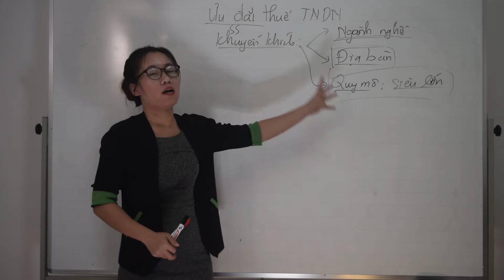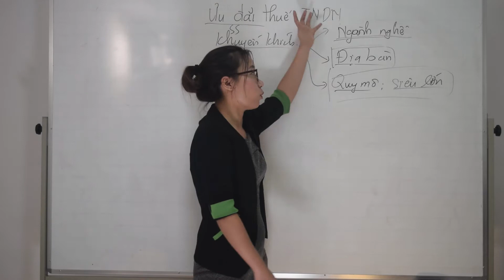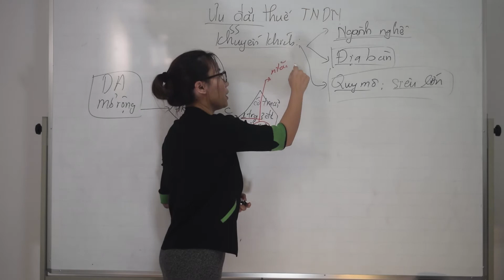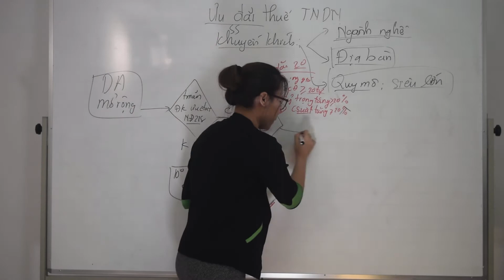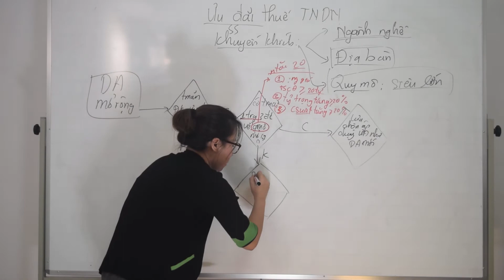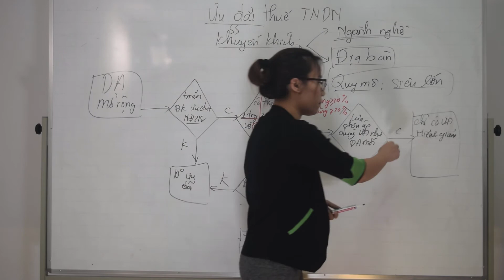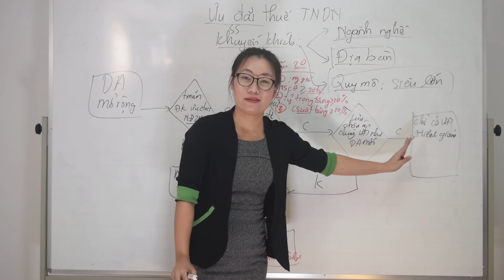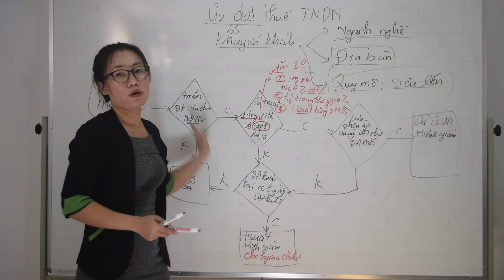[ Thuế TNDN ] Ưu đãi thuế DA đầu tư mở rộng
[Thuế thu nhập doanh nghiệp ] Phương trình tính thuế TNDN

Người hướng dẫn: Nguyễn Thị Loan - Chứng chỉ đại lý Thuế, Giảng viên môn Thuế F6 từ năm 2013 đến nay.

chính là website luyện thi các chứng chỉ kế toán đầu tiên tại Việt Nam nhằm giúp thí sinh tập dượt và quen với thi cử, giảm thiểu áp lực do phải ôn luyện quá nhiều với mọi hình thức.
- Tiện lợi và thân thiện cho những người quá bận rộn để ôn thi ⏰
- Hệ thống đề câu hỏi đồ sộ sát với thực tế, thí sinh sẽ dễ dàng làm quen với đề thi thực tế 📚
- Kết quả trả về sẽ cho bạn biết mình đang yếu ở phần nào! 📖
- E-Learning chất lượng 🏅
- Chi phí không thể hợp lý hơn 💰
Link tải Gonnapass app từ App Store:

Hiện tại ứng dụng chỉ hỗ trợ các thiết bị iOS và phiên bản dành cho các dòng máy Android sẽ ra mắt trong thời gian tới.

Để đảm bảo chất lượng, phần luyện tập tự luận và thi thử chỉ có thể thực hiện trên website

Công ty TNHH Gonnapass

Tầng 6, toà nhà Việt á, số 9 Duy Tân, Phường Dịch Vọng Hậu, Quận Cầu Giấy, Hà Nội